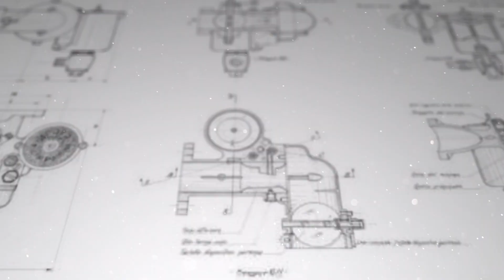Magneti Marelli 100 years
8 October 1919 - 8 October 2019: It’s our 100th birthday.

A long journey that will continue within the Marelli family.
Today we want to celebrate with you our history